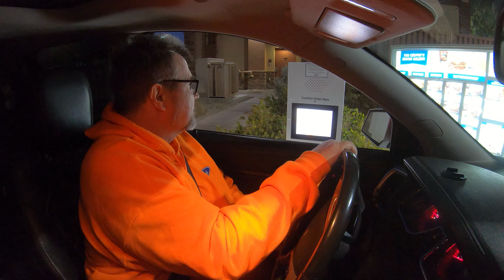Stuffed Green Pepper Soup Drive-Thru, Culver's, Chicken Noodle & Tenders, Casa Grande, AZ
Chicken Noodle Soup, Stuffed Green Pepper Soup, Chicken Tenders Basket, Fries, Pepsi,
Culver's, 2453 E Florence Blvd, Casa Grande, AZ, 85194,
Stuffed Green Pepper Soup Drive-Thru, Culver's, Chicken Noodle & Tenders, 2453 E Florence Blvd, Casa Grande, Arizona, 21 February, 2022,